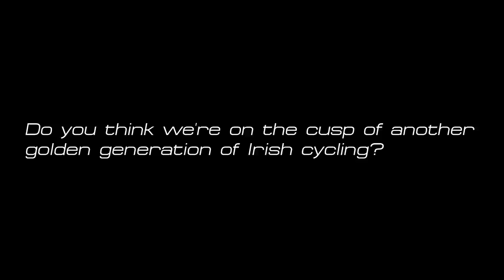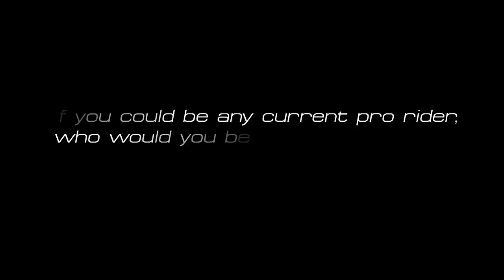inCycle Riders: Stephen Roche – Big Interview – Part 2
We chat to Irish cycling legend Stephen Roche about potential for another Irish golden generation, and his opinions on the big grand tour GC contenders on tour at the moment